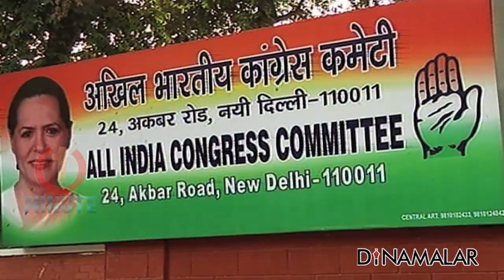அதிமுகவின் கட்சியின் சொத்து மதிப்பு 225 கோடி | Admk party's Asset worth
ADMK party's assets valued at Rs. 225 crore For more videos